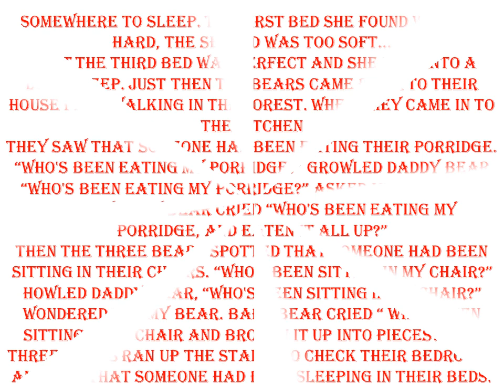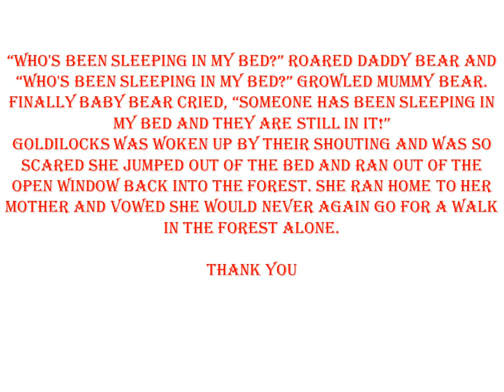GOLDILOCKS AND THE THREE BEARS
A story in which the three bears and a small girl. I n this story there are a father bear , a mother bear and a son bear. Lets see whats happening in this story.